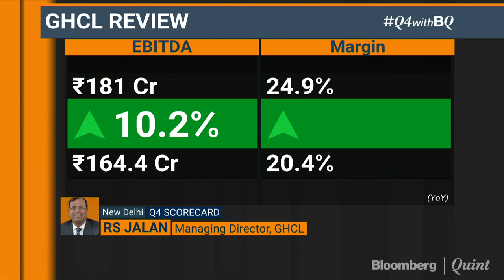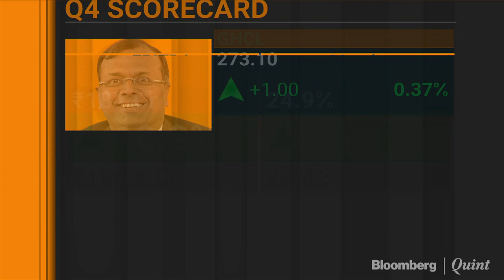GHCL: Expect Growth In Inorganic Chemicals Business To Be Good But Not As Before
Q4 With BQ: GHCL's RS Jalan talks about the quarter gone by and outlook for the future.